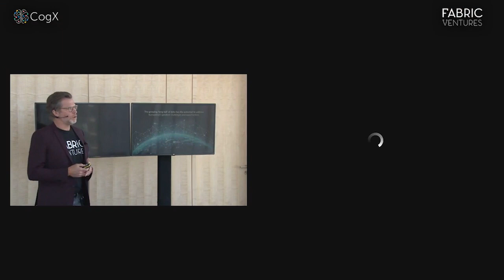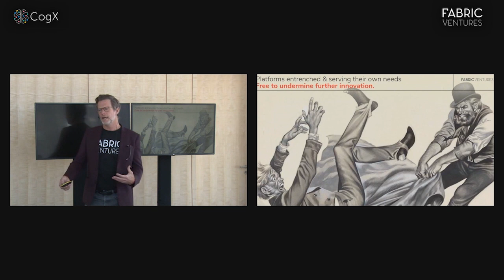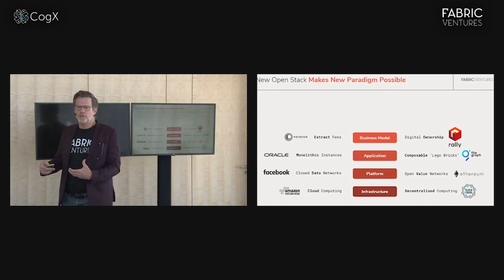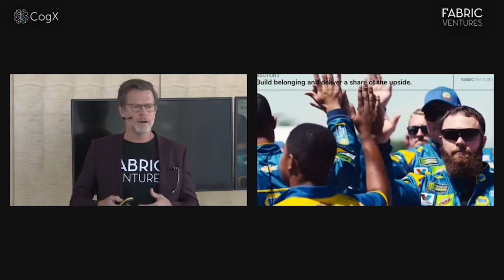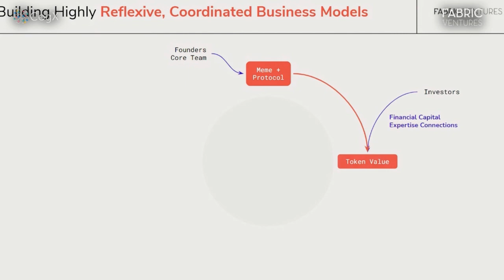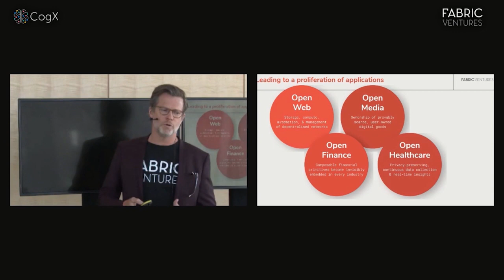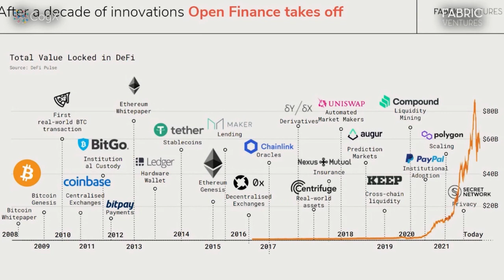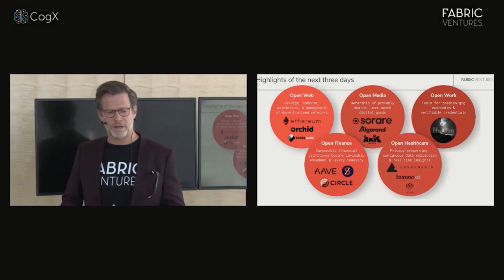Open Web: Open Economy (Fabric Ventures, RM)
Rentier capitalism turbo-charged by technology has profited the few; negatively impacted politics, mental health and the environment and constrained economic outcomes to silo’d local optimums. The future is in fact more capitalism, and as with most of the future its already here just not evenly spread. The secret is ‘digital ownership’. Belonging, skin-in-the-game, a share in the upside. There is ‘virtue in selfishness’…it is fundamental to family, to society (the ‘virtue of selfishness’) and it turns out we now have the technology to make them fundamental to business also. A better, more benevolent form of business.

Featuring:
Richard Muirhead, Managing Partner, Fabric Ventures